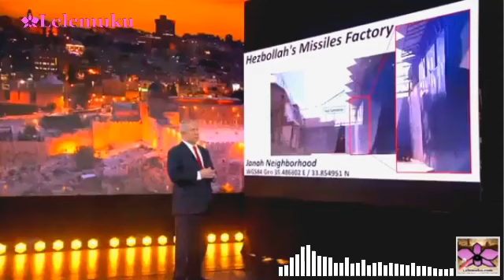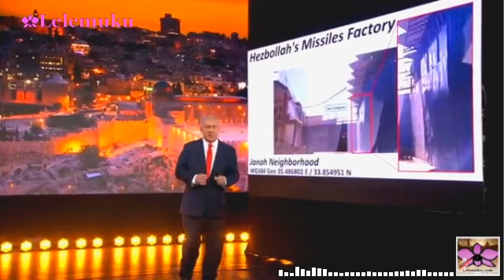Benyamin Netanyahu Ungkap Ancaman Baru Ledakan Gudang Milik Hizbullah di Beirut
sekilasinfo - Perdana Menteri Israel, Benyamin Netanyahu mengungkapkan adanya ancaman ledakan baru dari Gudang Missil milik Hizbullah di Kota Beirut, Libanon.

Saat berbicara dalam sesi ke-75 Sidang Umum Perserikatan Bangsa-Bangsa, Selasa, 29 September 2020, di markas besar PBB di New York, ia mengklaim adanya Gudang Pabrik Missill yang terletak di Kawasan Janah ini berdekatan dengan sebuah stasiun pengisian bahan bakar dan dua pabrik gas milik swasta serta dikelilingi oleh perumahan warga

Ia menyatakan depot missil rahasia tersebut memiliki potensi ledakan yang besar. Sehingga hal ini harus disikapi.

"Kalian harus bertindak sekarang, kalian harus memprotes ini," ajak dia kepada warga Janah.

Ia berharap agar Iran dan Hizbullah tidak menggunakan warga Libanon sebagai tameng manusia.